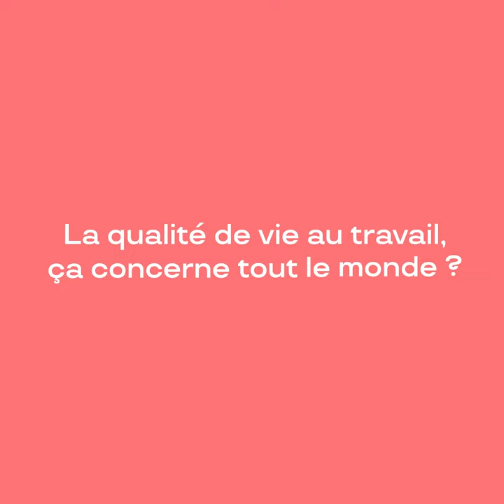Interview du Dr. Christine Naschberger | Mieux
👉 Qualité de vie au travail, expérience collaborateur, égalité femme-homme, dialogue social, futur du travail,…  La Dr Christine Naschberger, Professeure en RH, chercheuse en égalité, diversité et inclusion, ​​s’est prêtée au jeu de l’interview vidéo pour MIEUX, le média sur le monde du travail et l’expérience collaborateur.

━ ✨ MIEUX ✨ ━

Le média qui interroge le monde du travail et l'expérience collaborateur. Mieux, à travers une série d’interviews d’expertes et d’experts, vous propose d’y trouver des réponses, de réfléchir aux nouveaux enjeux du monde du travail et de l’expérience collaborateur, et de s’approprier leurs évolutions. Sens au travail, QVT, dialogue social, diversité en entreprise, nouveaux modes de collaboration, équilibre vie pro / vie perso, nouvelles organisations, RSE, engagement des collaborateurs, attractivité des espaces de travail, … autant de thématiques auxquelles nos invités vous apporteront leur éclairage.

🔎 Retrouvez encore plus d'infos sur le monde du travail et l’expérience collaborateur sur notre blog